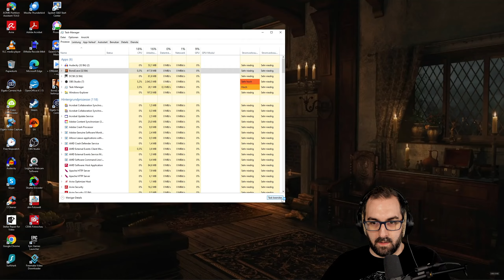JAMES BOND 007: NIGHTFIRE 🕵️ German / PC | Folge 6 - Faszination Flashback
JAMES BOND 007: NIGHTFIRE 🕵️ German / PC | Folge 6 - Faszination Flashback - Willkommen zu einem "bilingualen Bond-Erlebnis"! Begleitet mich auf eine actiongeladene Reise, bei der wir in die Rolle des berühmten Geheimagenten James Bond schlüpfen! 🎮

📌 JAMES BOND 007: NIGHTFIRE (PC)
Worum geht es in dem Spiel?

In JAMES BOND 007: NIGHTFIRE schlüpfen wir in die Rolle von James Bond. Wir stürzen uns in eine Welt voller Intrigen, gefährlicher Missionen und atemberaubender Action. Wir kämpfen gegen skrupellose Bösewichte, nutzen coole Gadgets und erleben spannende Verfolgungsjagden. Ob hoch in den Bergen, im fernen Japan oder gedanklich in einem trockenen Martini - geschüttelt, nicht gerührt! - dieses Spiel bietet eine Vielzahl an aufregenden Schauplätzen und Herausforderungen.

Ich spiele die PC-Version auf Deutsch, sodass ihr das Spiel in seiner ganzen Pracht genießen könnt. Die Ingame-Dialoge sind allerdings auf Englisch, wobei ich immer wieder mal etwas übersetzen werde. Seid also dabei, wenn wir mit unserer cleveren Taktik und waghalsigen Manövern die Welt retten! Wenn ihr genauso viel Spaß an intensiven Ego-Shooter-Action und spannenden Storylines habt wie ich, dann ist dieses Let's Play genau das Richtige für euch!